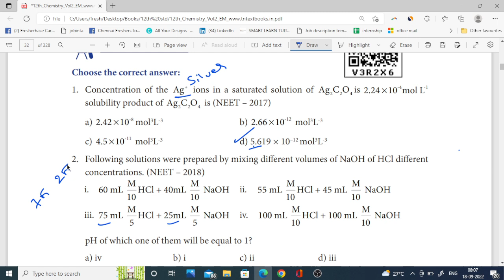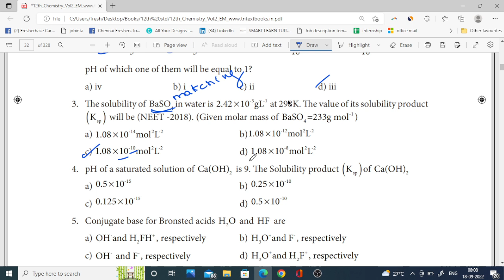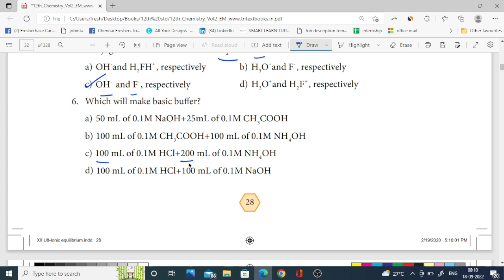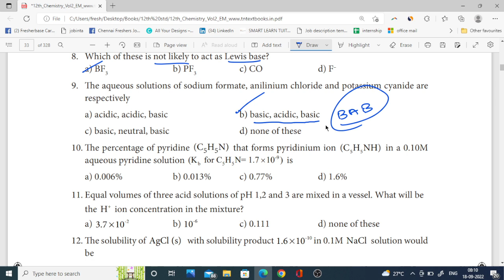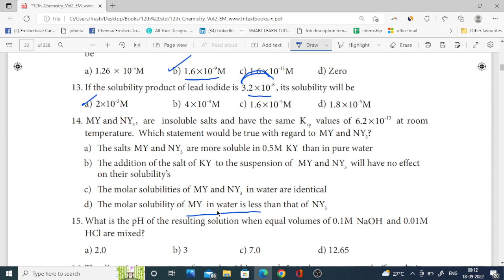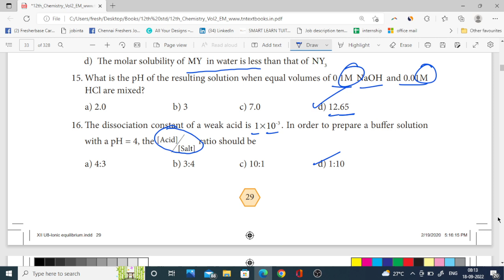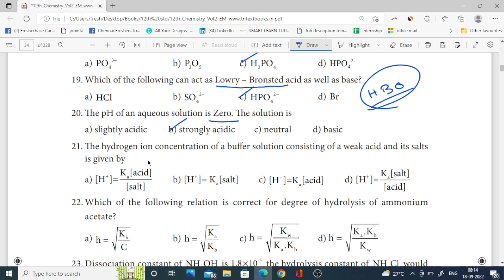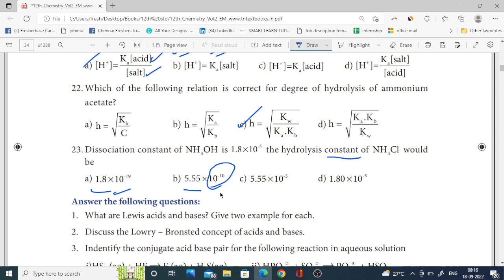12th chemistry 🔥 One Marks Shortcuts 🔥 Chapter 8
chapter 4 one marks,12th chemistry one mark questions with answers in english medium,12th chemistry one marks.

Important Questions PDF :
Ln 1 :

Smart Learn Tuition